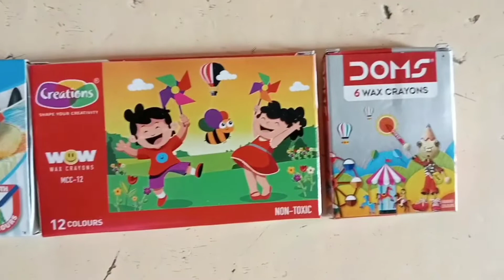My Crayons collections ✍️